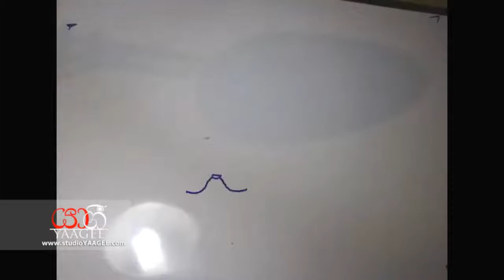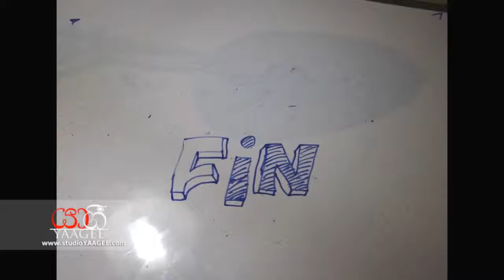Analog Animation Clips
Analog experimentation using whiteboard, claymation and cutout using a rostrum camera rig.